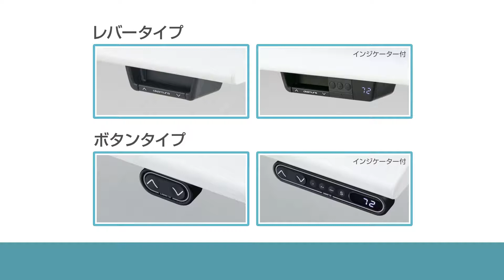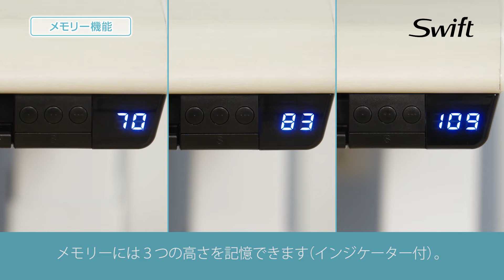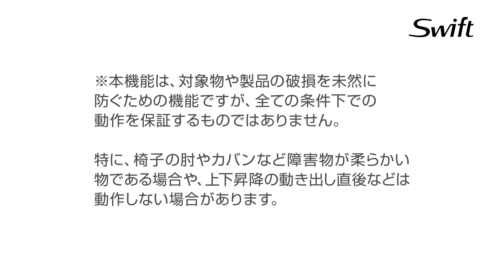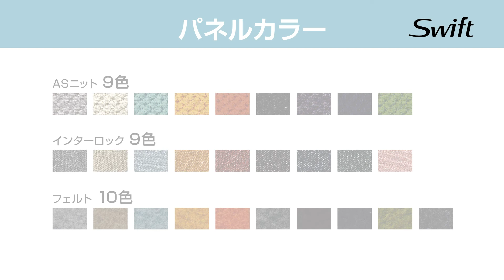電動昇降デスクSwift［スイフト］操作説明・使用説明